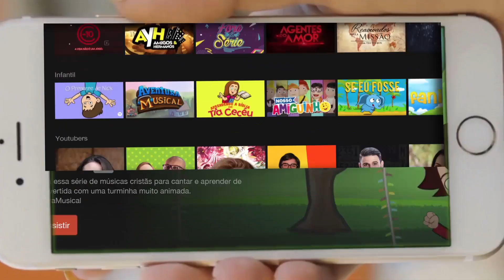FELIZ7BOT | ANIVERSÁRIO FELIZ7PLAY